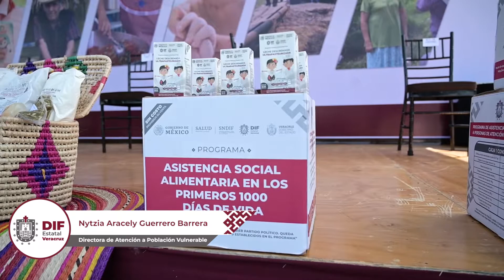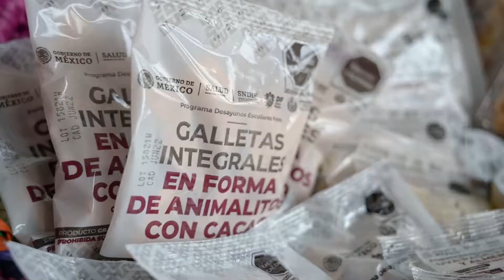Inicio de Programa Asistencia Alimentaria